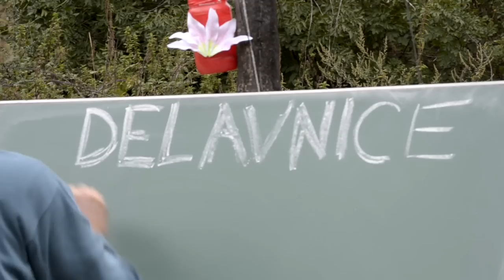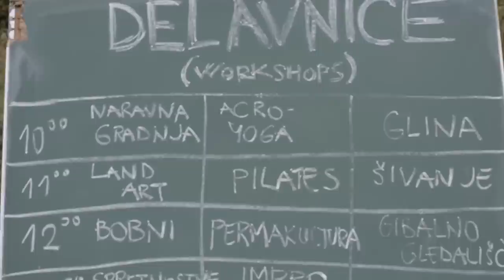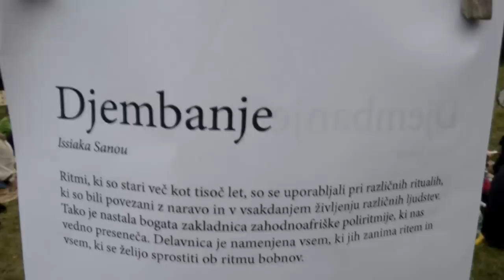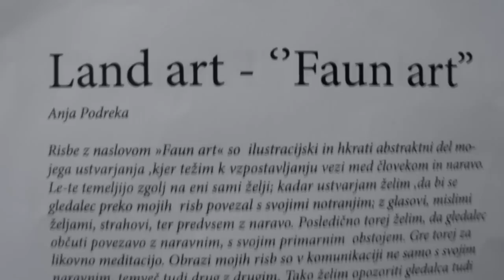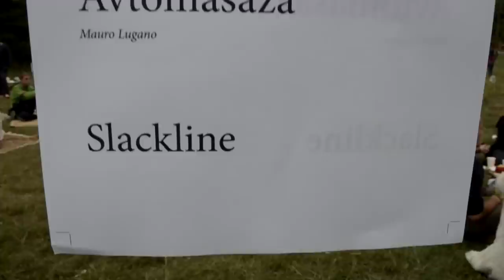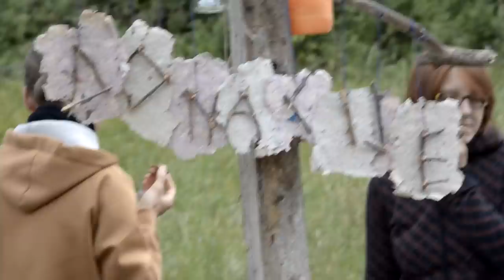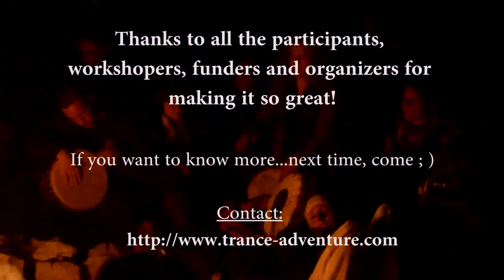TAE Nature 2012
Video about the Trance Adventure Nature event of 2012, introducing some of the workshops offered during the weekend festival from 21-23 of September in Kras, Slovenija.